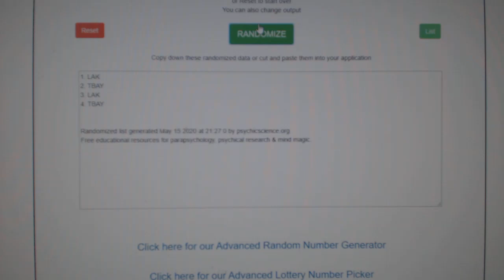Multi Randoms - C&C GB #11,310